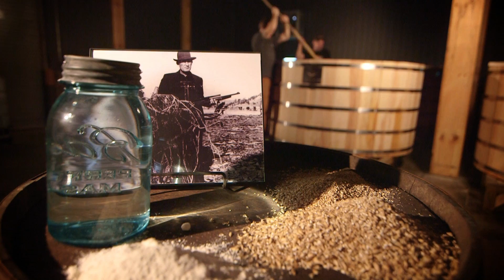Carolina in the Fall Visit Wilkesboro NC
Promotional video for Wilkes County, NC